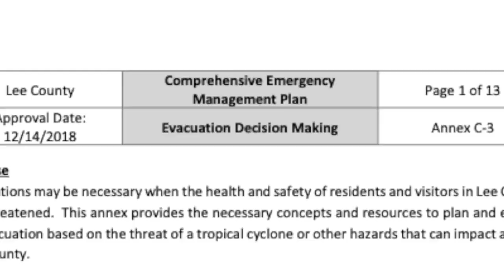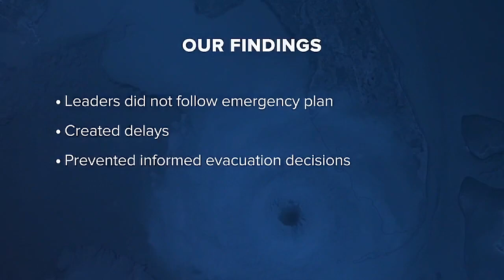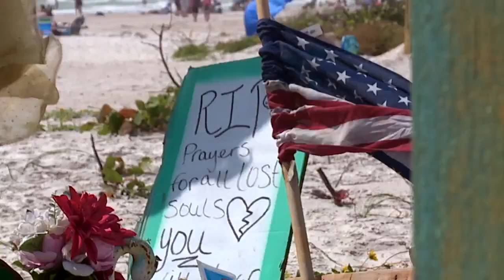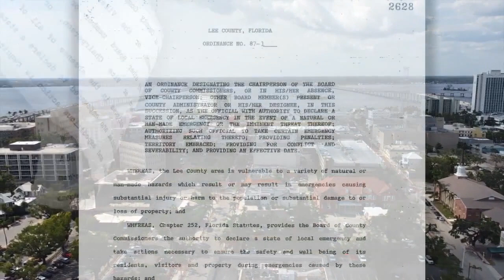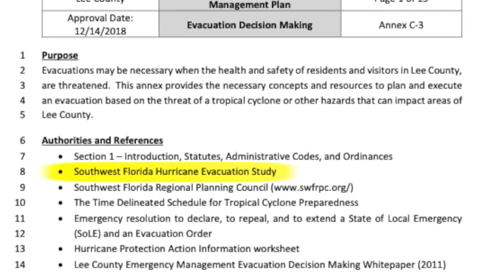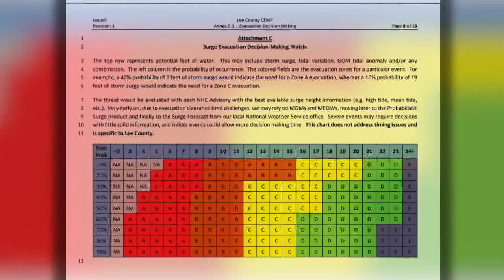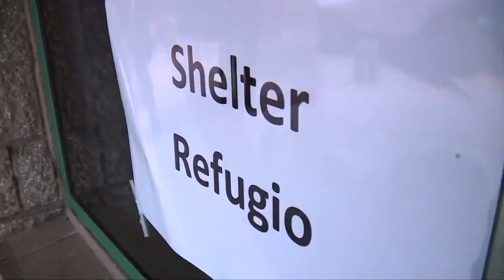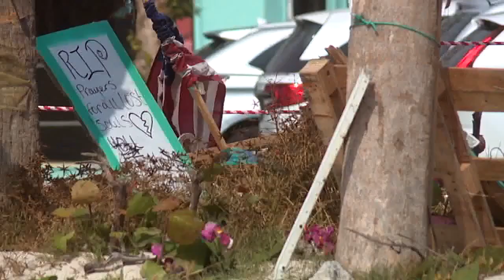FOX 4 INVESTIGATES: THE HURRICANE IAN EVACUATION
As leaders prepare for Hurricane Season '23, documents show Lee County did not follow its own plan and procedures during lan's evacuation.